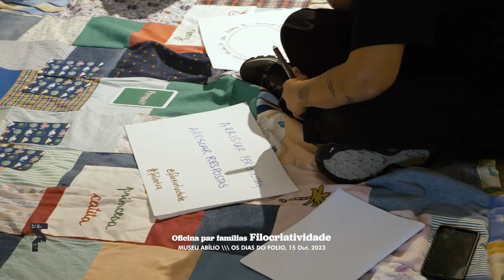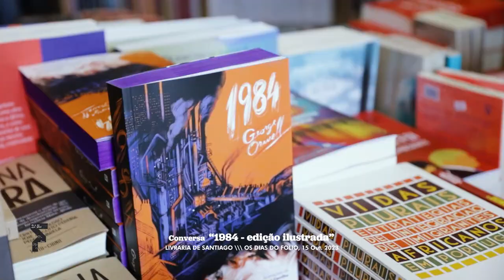OS DIAS DO FOLIO 2023 \\\ 15 OUT.